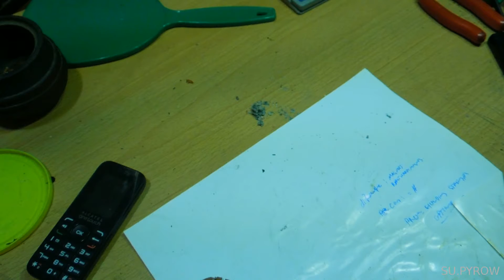CFL Ballast Repair | Sylvania CF32EL / MINI SU PYROW #25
for files and extras.
THIS IS A RE-UPLOAD. ORIGINALLY RECORDED MARCH 10, 2017
In this video I go over some common problems and things to look for regarding a malfunctioning Compact Florescent bulb and what you can do to repair it.